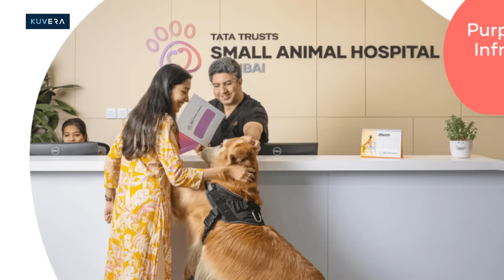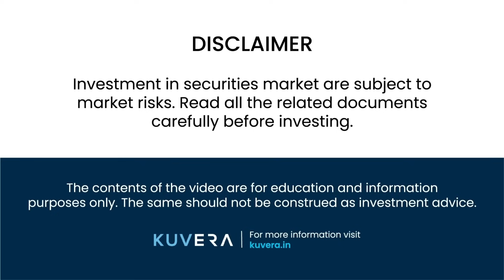Legacy of Ratan Tata: A Timeline of His Achievements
In this video, we honour the life and contributions of Ratan Tata who transformed Tata Group into a global powerhouse. Ratan Tata’s legacy is one of philanthropy and dedicated commitment to many Indian to being a global names.

Learn about his achievements:
🚘 Launch of Tata Indica by Tata Motors
🌎 Global acquisitions such as Tetley, Corus and Jaguar Land Rover
🐕 Dedication to corporate responsibility and social welfare

His contributions to healthcare and education continue to inspire us.

Join us in celebrating the life of a true Titan who left a mark on Indian industry and society.

Create wealth with just ₹500 per month.